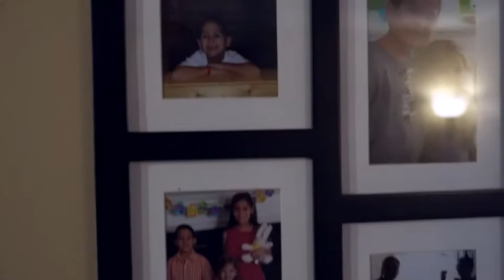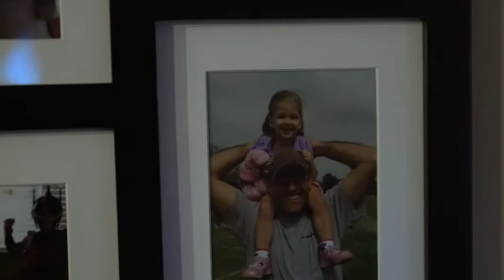Why We Give - DePaola Family - Trusting God